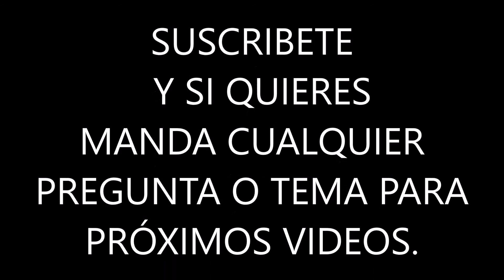¿QUE % DEL CAPITAL DESTINAR A VUESTRA COLECCION? ¿ES BUENO DIVERSIFICAR?